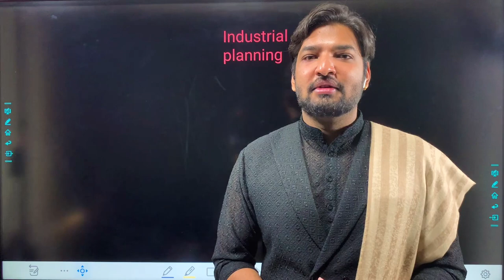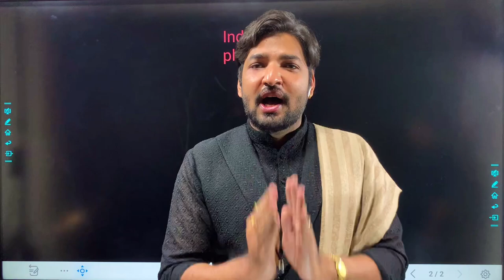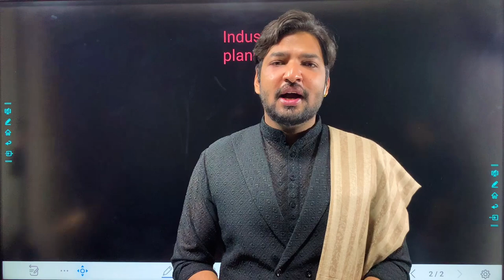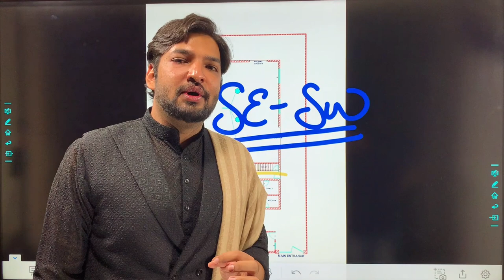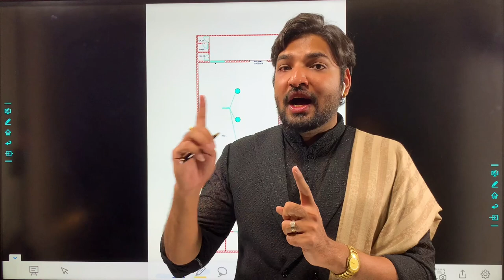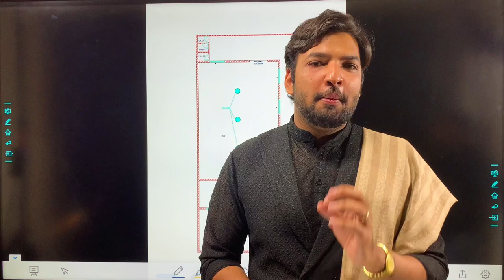Planning of Industry as per Vastu Shastra.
How to do Planning of Industries as per Vastu Shastra.
Step by step process and functioning of machine as per nature of business.
See full video to understand Vastu for Industries.

Regards
Acharaya Pankit Goyal